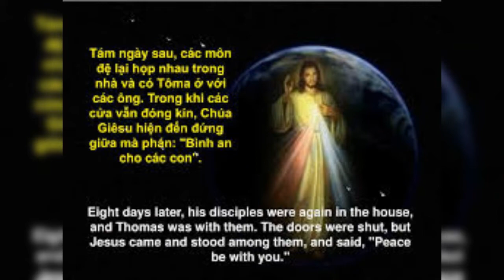CHÚA NHẬT 24/04/2022 CHÚA NHẬT LÒNG THƯƠNG XÓT CỦA CHÚA. TUẦN II MÙA PHỤC SINH NĂM C.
TUẦN II PHỤC SINH NĂM C

       CHÚA NHẬT LÒNG THƯƠNG XÓT CỦA CHÚA

TÁM NGÀY SAU CHÚA GIÊSU HIỆN ĐẾN.

      Người Công Giáo Việt Nam chúng ta thường hay nhận xét một biến cố hay một nhân vật nào đó, ít có mấy người để ý đến điều đang tiềm ẩn đằng sau những mặt nổi hay chiều sâu bên trong nơi những con người mà ta nhận xét. Vì thế, nhiều khi chúng ta khá chủ quan để kết luận một vấn đề, nên dễ dẫn đến chuyện đóng khung sự kiện hay đối tượng mà ta đánh giá trong một khoảng tham chiếu rất phiến diện dựa trên chuẩn mực mà chính ta đưa ra….Với thánh Tôma mà hôm nay Lời Chúa nhắc đến, ngài cũng chịu sự nhận xét khá tiêu cực của nhiều người trong chúng ta, qua cái nhìn và lối suy diễn rất hiện sinh: TÔMA, VỊ TÔNG ĐỒ CỨNG LÒNG TIN. Tuy nhiên, dưới ánh sáng Lời Chúa và ân sủng do lòng thương xót của Người.

      Sứ điệp Lời Chúa hôm nay dạy cho chúng ta một kinh nghiệm được lấy từ mẫu thức của thánh Tôma. TRƯỚC TIÊN, đừng cả tin mọi chuyện. Cần phải suy thấu dựa trên ánh sáng mạc khải của Thiên Chúa qua Kinh Thánh, Giáo Huấn của Giáo Hội. Lấy Lời Chúa làm nền tảng, Giáo Huấn của Giáo Hội làm điểm tựa cho niềm tin của mình. THỨ HAI, ĐỪNG CỨNG LÒNG, NHƯNG HÃY TIN! điều này soi sáng cho chúng ta: Không phải bất cứ cái gì cũng đo lường được bằng đơn vị định lượng của khoa học, nhưng nhiều khi nó còn được đo bằng từ ánh mắt đến trái tim, từ lòng với lòng. Bởi lẽ, nhận thức của con tim đôi khi khác hoàn toàn với nhận thức của lý trí. Cần nắm vững điều căn cốt của đức tin chính là: vun đắp, cộng tác với ơn thánh của Thiên Chúa để đức tin do lòng thương xót của Người ban được lớn lên trong tâm hồn, đồng thời làm sao cho đức tin của mình được chung nhịp đập với đời sống đức tin của cộng đoàn.

      CUỐI CÙNG, đức tin của chúng ta phải được nuôi dưỡng trong mối tương quan cá vị từng người, để qua đó, ta mới có đủ cảm thức và nhạy bén thực sự với ơn Chúa và hòa nhập được với đời sống cộng đoàn. Có thế, chúng ta mới vươn tới một đức tin vừa mang tính khả giác, vừa mang chiều kích ân sủng và mầu nhiệm. Điều ta muốn thấy mà không thấy thì hãy bắt đầu bằng đức tin, để từ đó, đức tin sẽ dẫn ta đến điều ta không thấy và điều ta không thấy mà tin sẽ đem lại cho mình hạnh phúc trọn vẹn như lời Đức Giêsu đã nói: PHÚC CHO AI KHÔNG THẤY MÀ TIN.

      Lạy Chúa Giêsu, chúng con xin tạ ơn Chúa đã tỏ lòng thương xót đến thánh Tôma. Xin Chúa cũng thương xót đến chúng con như Chúa đã thương xót đến thánh Tôma khi xưa. Tất cả những ước nguyện đó, con xin tín thác nơi lòng thương xót Chúa.

.AMEN.